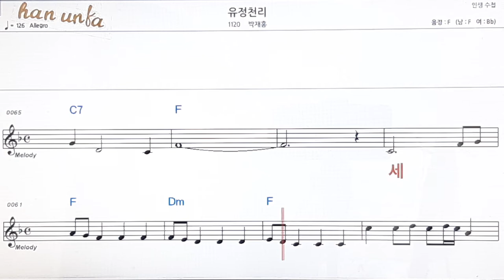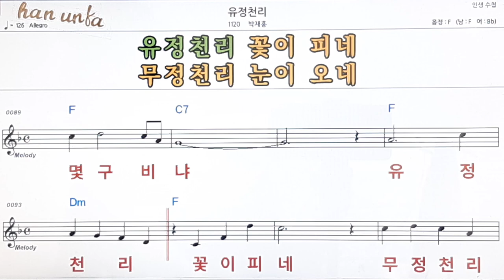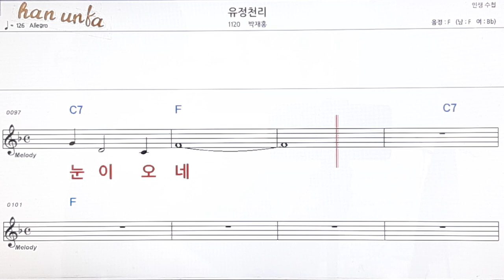유정천리/박재홍👍노래 반주, 코드 악보,가라오케💋Karaoke*Sheet Music*Chord*MR